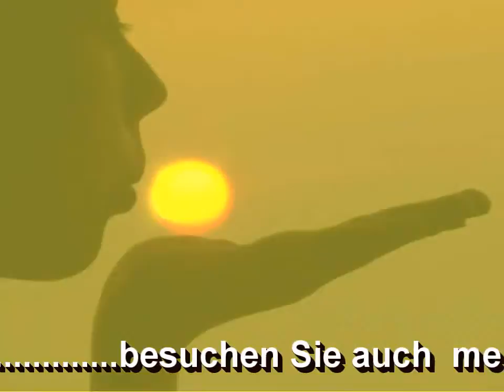ELFI GRAF Der Baum der Liebe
dieses Lied befindet sich auf dem Album Warum gehst du an mir vorüber? und wurde im Jahre 2000 von Jürgen Westphal produziert für vandango media und artists und acts